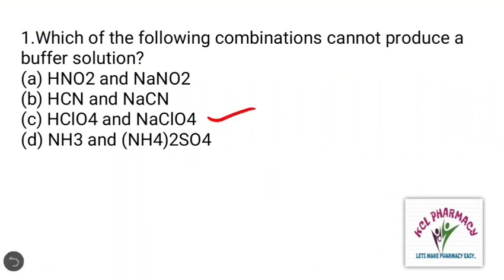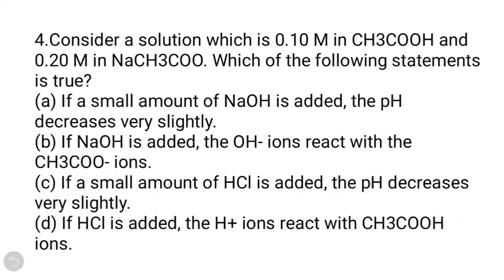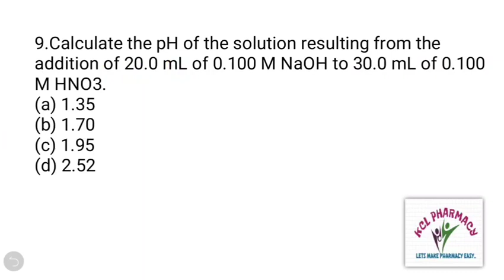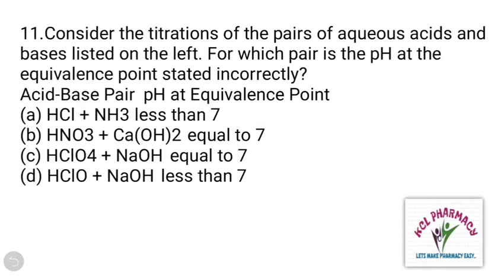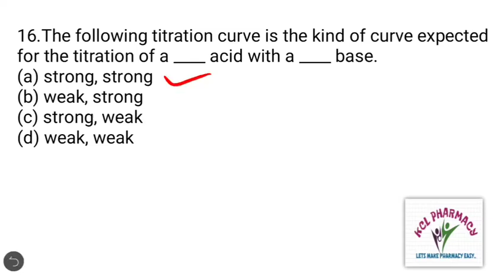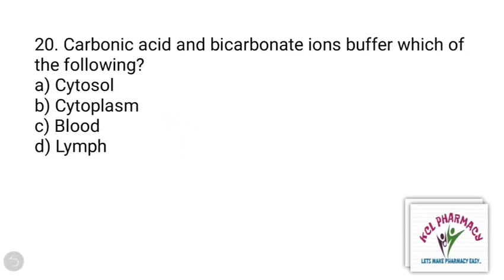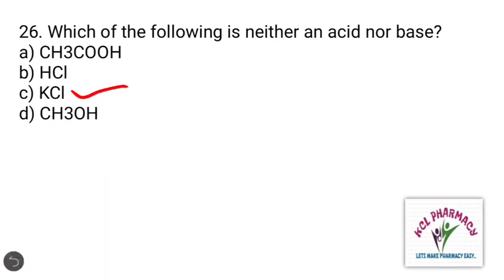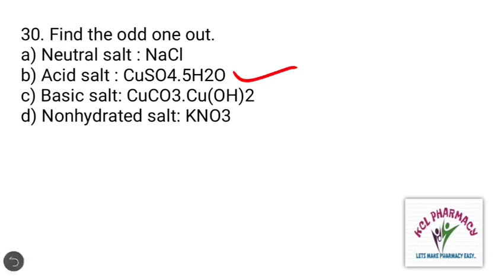MCQ on Acid Base Titration / Part-2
Number =